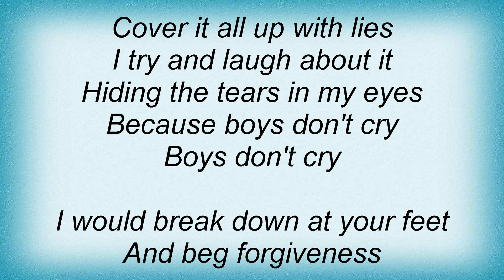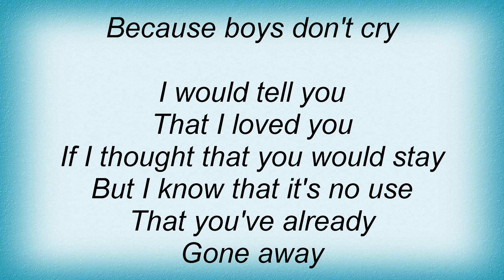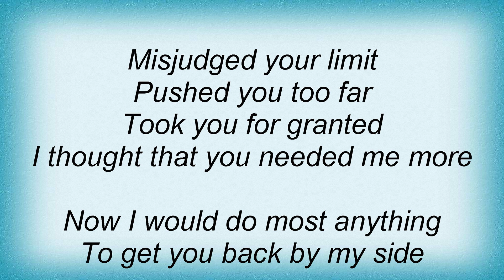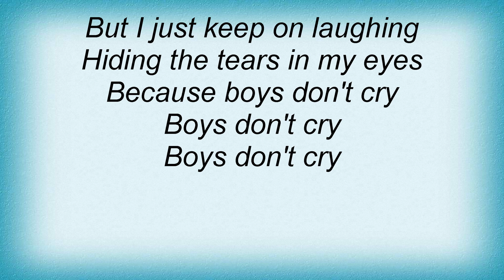Cure - Boys Don't Cry Lyrics